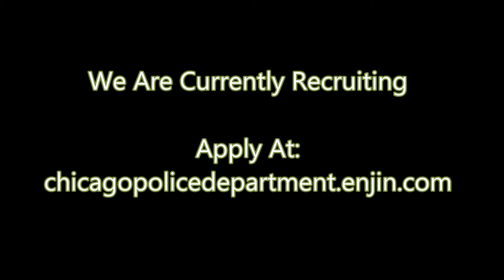Chicago Police Department Clan Promo Video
Hey guys were bringing you the Chicago Police Department Clan's new promotional video! It truly is an amazing clan with amazing and realistic vehicles, uniforms, weapons, sirens, and other sounds. If you are interested in joining please go to chicagopolicedepartment.enjin.com